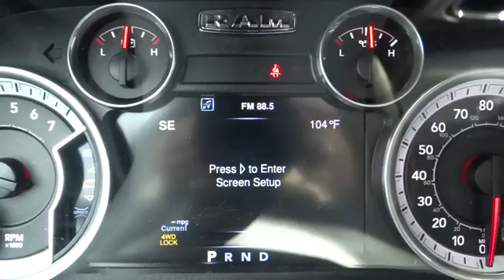2016 RAM 1500 Denver, Littleton, Aurora, Parker, Colorado Springs, CO R0701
2016 RAM 1500

Brandon Dodge
5600 S Broadway